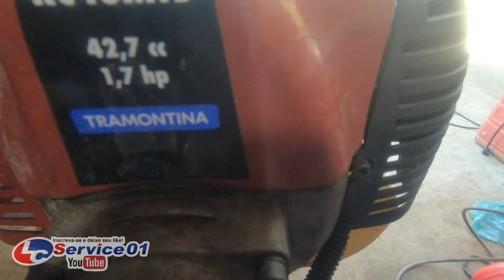Roçadeira 43cc com escapamento entupido @ lcservice01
hoje olhamos uma Roçadeira tramontina 43cc